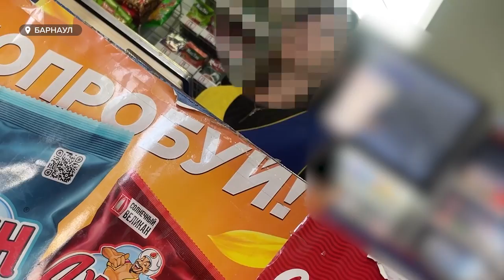"Деньги не пахнут". Куда "черные" ассенизаторы Барнаула сливают нечистоты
В Барнауле стало известно ещё о нескольких точках, куда чёрные ассенизаторы сливают нечистоты. Наша съёмочная группа вновь поехала по следам тех, для кого деньги не пахнут. В репортаже расскажем, почему жадных ассенизаторов сложно вывести на чистую воду, и где они любят незаконно сливать отходы.